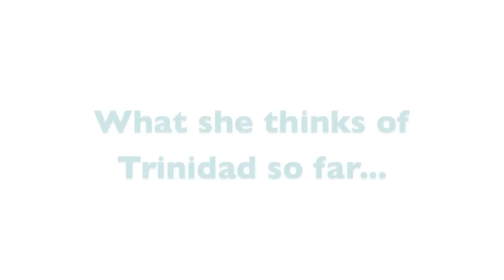CWESN presents: Solange Guzman-Labastide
A one on one with top Cuban badminton player Solange Guzman-Labastide.